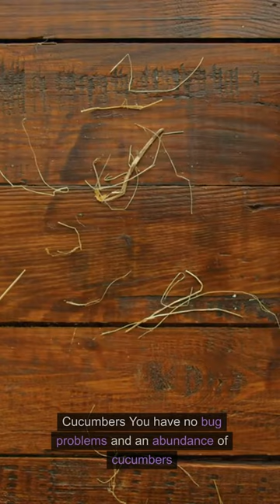8 Simple Vegetables To Grow For A Beginner Garden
8 Simple Vegetables to Grow for Beginner Gardeners

Welcome to our gardening journey

Garden Tool Set
Garden Tools Set For Women
Garden Tools Set Gardening Gifts For Women
Garden tool organizer
Garden tool organizer caddy
Lawn Care Tools And Equipment
Yard Tools Lawn Care, Shovels, Hoes, Rakes
Yard Waste Bags
Lawn Mower